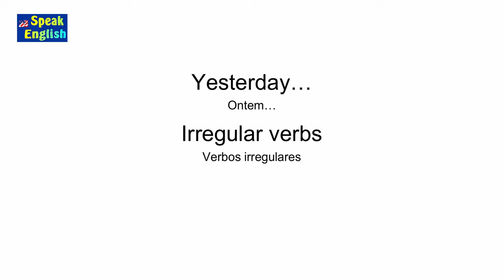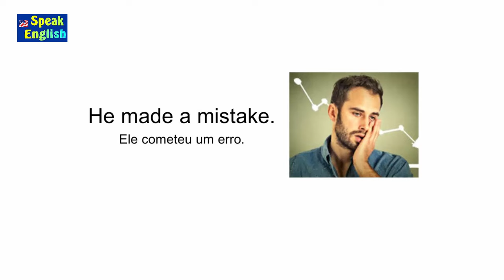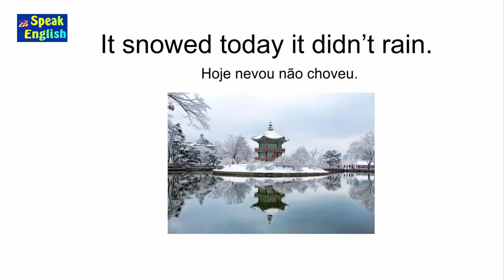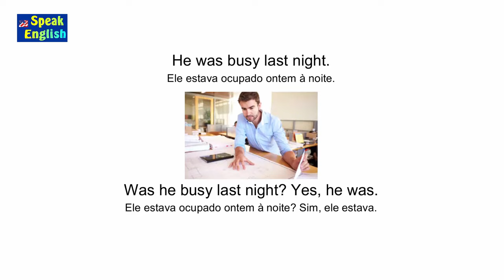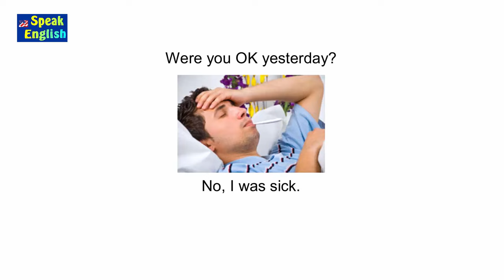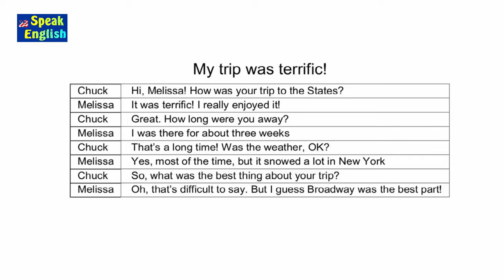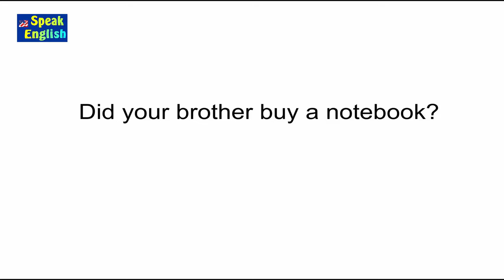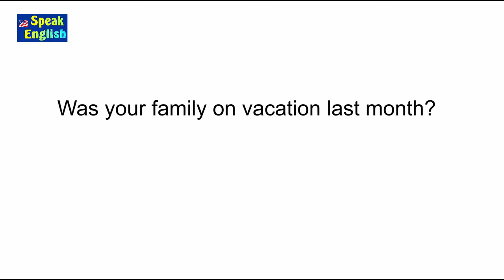SIMPLE PAST | Passado simples em inglês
SImple past - Aprenda como usar o simple past (passado simples) em inglês - Speak English

Professor Guerra